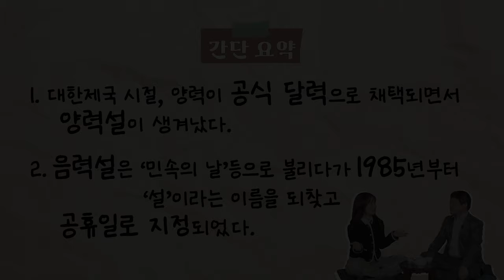[설 특집] "둘이서 세시다과회" Ep1. 설이 두 번인게 죄는 아니잖아?!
국립민속박물관에서 설을 맞아 항상 접해 왔지만 몰랐던 우리의 민속 이야기를 준비했어요.
정연학 학예연구관과 백지연 학예연구원의 티키타카 [둘이서 세시다과회]
첫 번째 이야기 “설이 두 번인게 죄는 아니잖아”
설에 대한 민속이야기를 통해 신정과 구정의 변천사에 대한 이야기를 만나보세요.